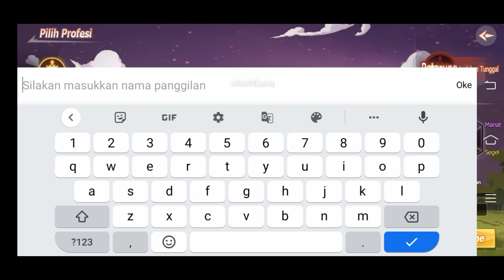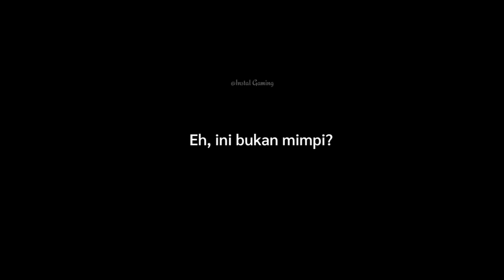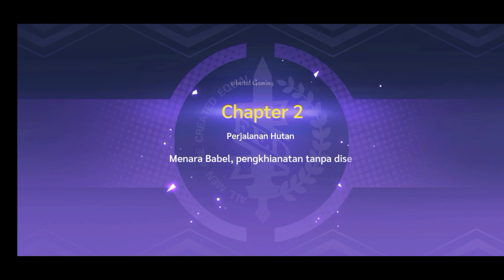Support Bahasa Indonesia! Realm of Spirit Gameplay - MMORPG Android APK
realm of spirit
realm of spirit gameplay
realm of spirit download
realm of spirit instal gaming

📱 IOS : Coming Soon!
Memory Size : 850 MB
Language : Bahasa Indonesia, English
Voice : English
Genre : MMORPG
Game Online / Game Offline : Game Online

Realm of Spirit game. MMORPG sistem ronde bertemakan petualangan dunia fantasi.

“Realm of Spirit” adalah game MMORPG yang dibuat dengan latar belakang petualangan dunia fantasi. Formasi pertarungan klasik sistem ronde dipadukan dengan gameplay yang sepenuhnya baru, operasi yang mudah, kemenangan pertarungan ditentukan formasi sepenuhnya, tidak akan membandingkan nilai poin. Gameplay bebas yang santai dan tidak harus mendobrak level dengan susah payah. Dimainkan offline juga bisa mendapat EXP dan upgrade dengan mudah! Memelihara Pelindung dan kombinasi formasi, memperkaya permainan game ini. Event Harian dan Event dengan waktu terbatas memperkaya gameplay. Asal berpartisipasi, maka bisa klaim hadiah! Desain latar yang indah, misi yang detail membentuk dunia fantasi khusus untukmu!

Ciri Khas Game:

—— Gameplay Baru Sistem Ronde ——

Game dengan sistem ronde yang sepenuhnya baru, sistem PVP yang santai, asah kepiawaianmu menyusun strategi dengan brilian, menggunakan berbagai kombinasi skill, dan formasi pertempuran untuk membentuk strategi terbaik. Nikmatilah kesenangan turnamen yang saling beradu kecerdasan dan keberanian! Menghadirkan pengalaman yang menguras otak dan pertarungan yang seru untukmu!

—— Bentuk Tim dan Tantang Kesulitan yang Belum Pernah Ditantang Sebelumnya, Habisi BOSS ——

Panggil temanmu, bentuk tim dengan mudah. Saat bertarung juga dapat berteman dengan santai. Bentuk tim dengan fungsi sekali ketuk lebih efisien, bertarung secara otomatis membebaskan kedua tanganmu dan meningkatkan efektivitas melawan monster, serta lolos ronde!

—— Pelindung Langka, Rekrut Sesukanya ——

Kabar baik bagi yang sering tidak beruntung, sistem undian secara ilmiah! Sistem whitelist khusus game ini membuatmu dapat memilih Pelindung tertentu sebelum perekrutan sehingga peluang kamu mendapatkannya ikut meningkat. Dengan ini, kamu tidak perlu khawatir kurang beruntung lagi!

——Tidak Perlu Susah Payah Naik Level dan Top Up Uang Banyak, Upgrade  dengan Santai ——

Gameplay bebas yang sepenuhnya baru, AFK dengan santai dan berhenti bermain sesukanya. Kamu bisa bermain dan keluar dari game kapan saja sambil mengumpulkan berbagai hadiah secara offline. Ikuti dan bertarung secara otomatis dalam sekali ketuk, Misi Harian juga dapat diselesaikan dengan santai. Isi waktu luangmu dengan efisiensi tertinggi!

—— Beli dan Jual Kapan Saja, Memperluas Ruang dalam Sekali Ketuk ——

Gameplay super banyak yang super menguntungkan dan pengalaman mencari harta karun yang menarik, hanya berpartisipasi dalam Event saja, bisa klaim hadiah bagus! Berjualan kapan saja, jual dalam sekali ketuk, sistem perdagangan yang unik akan menghemat setiap ruang ranselmu!

instal gaming
Instal Gaming

support bahasa indonesia realm of spirit gameplay mmorpg android apk early access